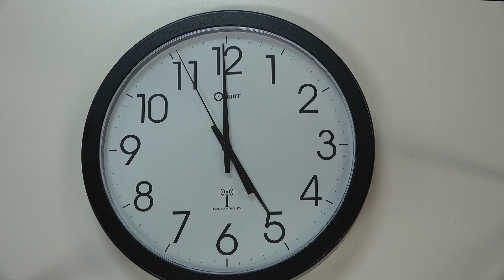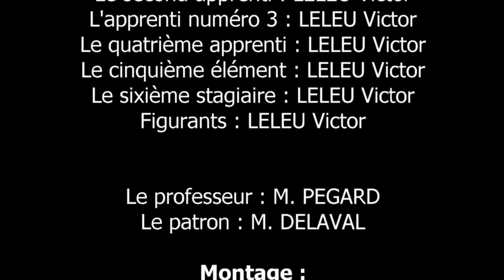Lycée des métiers Salvador Allende L'apprenti stagiaire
Vidéo réalisée par le club vidéo du Lycée des métiers Salvador Allende de Béthune. Le tournage du court métrage a débuté avant la crise sanitaire, qui a mis fin malheureusement aux séances du club. Voici néanmoins le montage achevé, nous espérons qu'il vous plaira. Nous le présenterons, dès que possible, au festival d'Auchel. Bon visionnage !